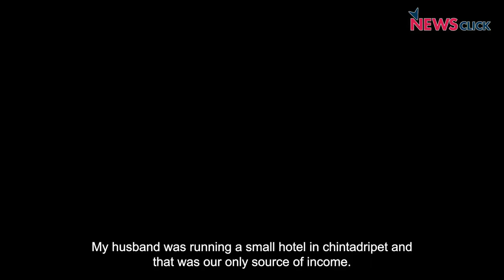Resettled Slum Dwellers in Chennai Facing Hardship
More than 10,000 slum-dwellers in Chennai are facing severe hardship after their eviction and resettlement by the Tamil Nadu Slum Clearance Board in the past two decades. Several have lost their regular income and are not even eligible for welfare measures due to no ration cards. Additionally, they are facing problems in commutation as well as a lack of safety measures in the places of resettlement. The continuous lockdowns have added to their hardships. NewsClick presents a ground report from the resettlement colonies in Perumbakkam. Vanessa Peter, a policy researcher at the Information and Resource Centre for the Deprived Urban Communities (IRCDUC), also comments on the issue